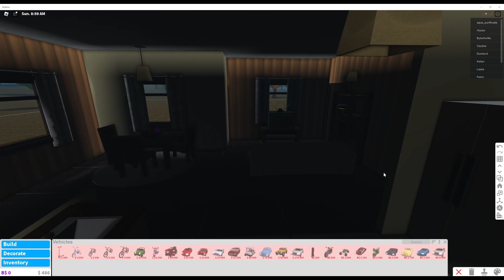Starting my new LEGACY BROKE in (Welcome to Bloxburg Roblox)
This is where I start my legacy in Welcome to Bloxburg should I play it more and make it a series.